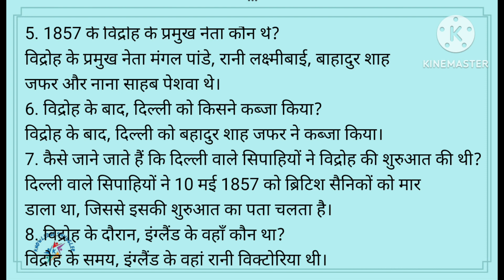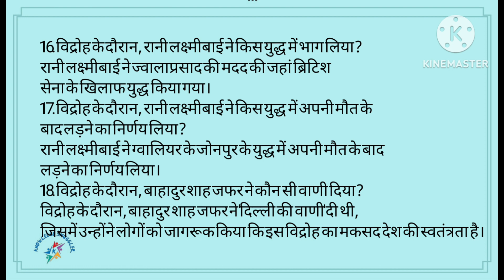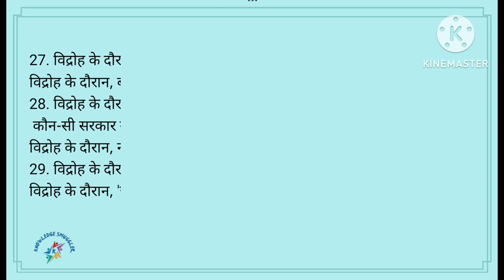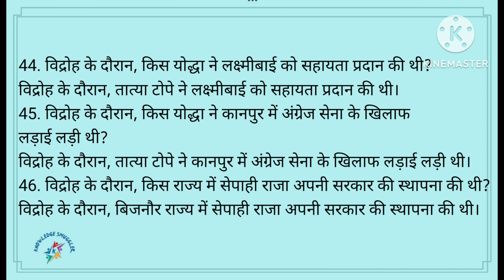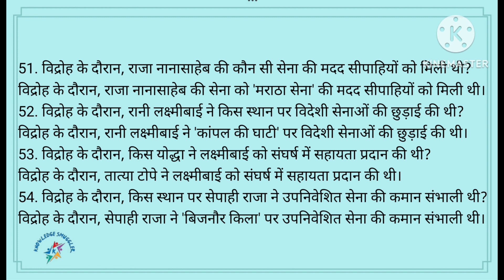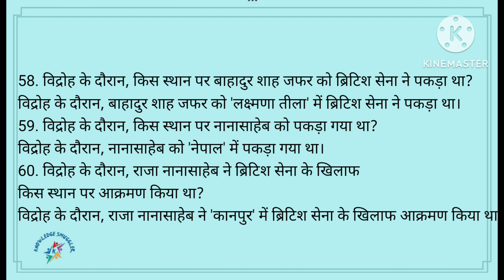"1857 का विद्रोह: भारतीय स्वतंत्रता संग्राम की एक झलक"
इस वीडियो में हम आपको 1857 के भारतीय स्वतंत्रता संग्राम के बारे में एक झलक प्रदान करेंगे। 1857 का विद्रोह भारतीय इतिहास के एक महत्वपूर्ण घटना था, जिसने ब्रिटिश साम्राज्य के खिलाफ लोकतांत्रिक आंदोलन की शुरुआत की। हम इस वीडियो में इस विद्रोह के प्रमुख कारण, उसके पीछे की वजहें, प्रमुख योद्धाओं के बारे में चर्चा करेंगे, जैसे कि रानी लक्ष्मीबाई, तात्या टोपे, नानासाहेब और बाक्शीयूं घुलाम हुसैन। हम इस वीडियो में विद्रोह की महत्त्वपूर्ण घटनाओं, लड़ाईयों और संघर्षों के बारे में भी चर्चा करेंगे। इस वीडियो के माध्यम से हम इस महत्वपूर्ण अध्याय को जानेंगे, जो भारतीय स्वतंत्रता लड़ाई में एक महत्वपूर्ण पड़ाव रहा है।